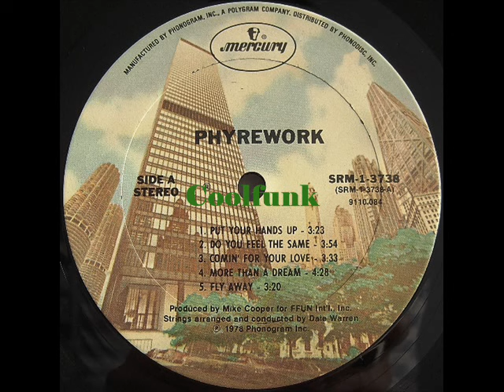Phyrework - Do You Feel The Same (1978)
Do You Feel The Same (1978)
From Album " Phyrework "
Credits
-- A&R – Jud Phillips
Acoustic Guitar, Lead Guitar, Vocals – Willie Smith (3)
Arranged By [Rhythm] – Phyrework
Arranged By [Strings], Conductor [Strings] – Dale Warren
Art Direction – AGI (4), Jim Schubert
Backing Vocals – Virginia Ayers (tracks: A4, B2, B4)
Bass Guitar, Vocals – Gerald Calhoun
Bongos, Congas – Pete Escovedo
Concept By [Development] – Ren Deaton
Concertmaster, Contractor – Terry Adams*
Coordinator [Project] – John Bryant (4), Mike Cooper*
Drums, Percussion, Vocals – John Bryant (4)
Engineer [Ardent Recording Studio] – Ron Capone, William C. Brown III
Engineer [Criteria Recording Studios] – Kevin Ryan (2), Steve Klein
Engineer [Second] [The Automatt] – Leslie Ann Jones, Nina Richards
Engineer [The Automatt] – Mike Fusaro
Illustration – John Youssi
Lead Vocals, Backing Vocals – Clarence Pitts
Mastered By – Bo Bohannon
Piano, Electric Piano [Rhodes], Synthesizer, Vocals – Frank Hames
Producer – Mike Cooper*
Rhythm Guitar – Clarence Pitts, Mike Cooper*, Willie Smith (3)
Tenor Saxophone, Soprano Saxophone, Flute, Vocals – Bill Eden
Trombone – Ken Tussing*
Trumpet, Flugelhorn, Vocals – Jim Foster (5)